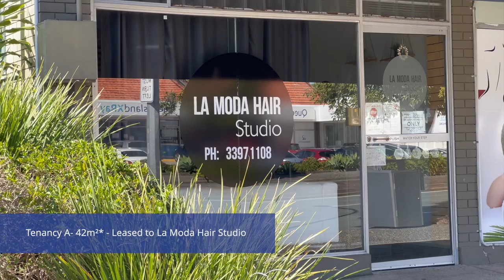588 Logan Road, Greenslopes QLD 4120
Colliers Brisbane